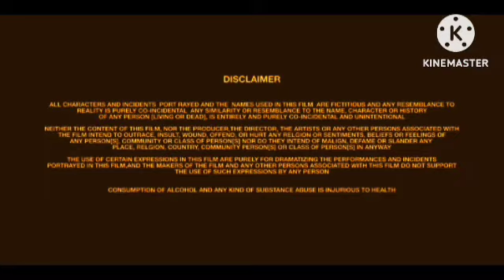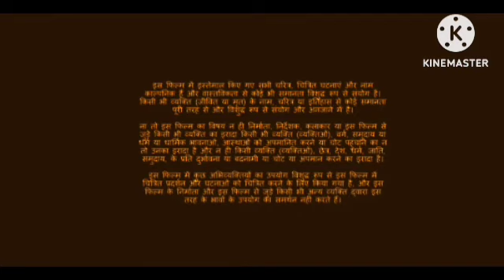Hum Aapke Hain Koun Review Explained & Facts HD | Salman Khan | Madhuri Dixit | Hum Aapke Hain Kon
This is not a Movie. I have discussed Hum Aapke Hain Koun Movie facts, Satellite & OTT Details, Preproduction-Cost Production & Filming Details, Budget & Worldwide Lifetime Box-Office Collection Details, deep story analysis & Explanation